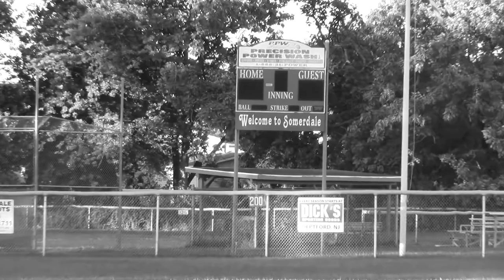Ryan Raws Centerfield Music Video 2017